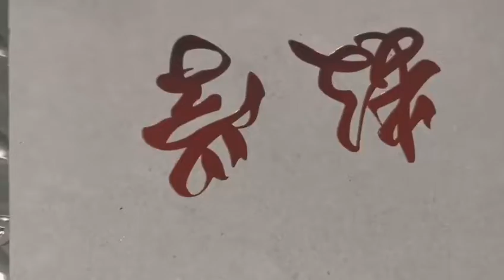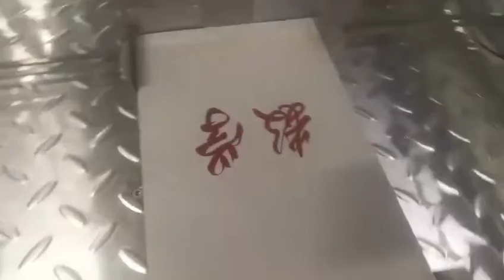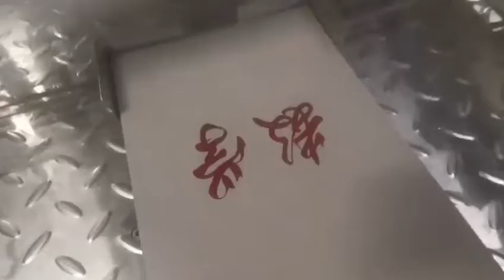Automatic hot stamping machine with registration function